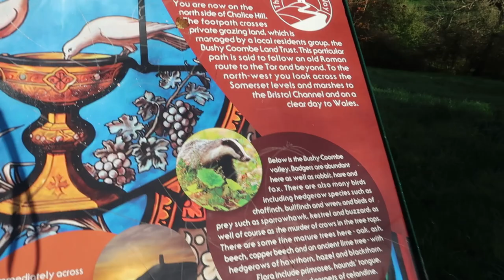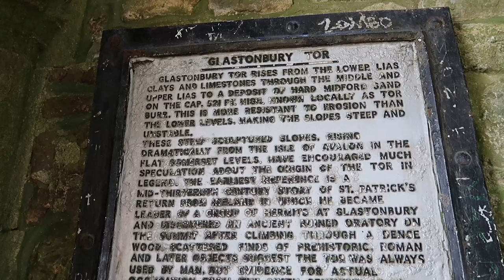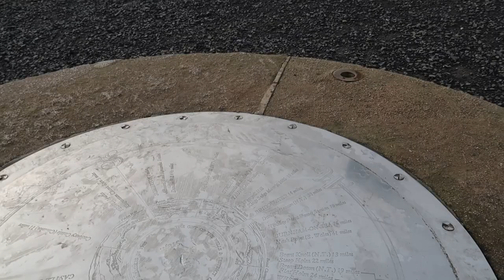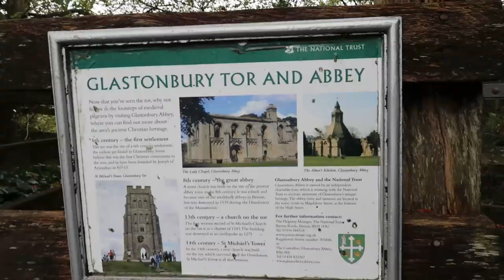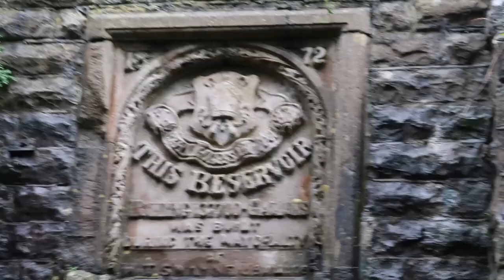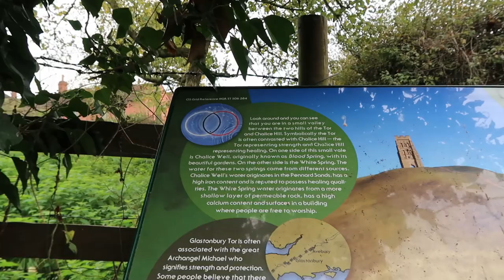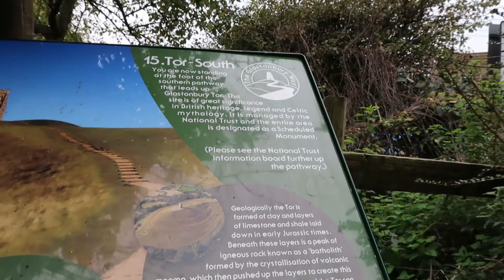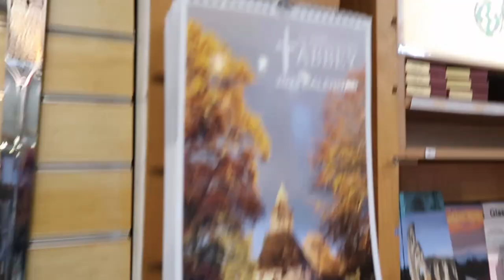Гластонбери-ТОР| Glastonbury TOR| Авалон Короля Артура. Священный грааль. Портал.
Одно из самых мистических мест планеты. One of the mystical places on the planet. В новое время холм привлекал внимание оккультистов и исследователей паранормальных явлений, которые признают его за портал (Авалон). Гластонбери-Тор издревле связан в народных поверьях с легендами о короле Артуре. В 1191 году монахи близлежащего Гластонберийского аббатства объявили об обнаружении ими саркофагов с именами Артура и его супруги Гвиневры.

Примечание: ошибка в переводе в английском - to bury означает похоронить, а также закопать,  спрятать. В данном тексте было значение: " Святой Иосиф из Ариматеи (Джозеф Ариматейский) спрятал Священный Грааль в Авалоне."

The Tor has been associated with the name Avalon, and identified with King Arthur, since the alleged discovery of his and Queen Guinevere's neatly labelled coffins in 1191, recounted by Gerald of Wales. Author Christopher L. Hodapp asserts in his book The Templar Code for Dummies that Glastonbury Tor is one of the possible locations of the Holy Grail.

Beltaine Celebrations are organised every year in Glastonbury.